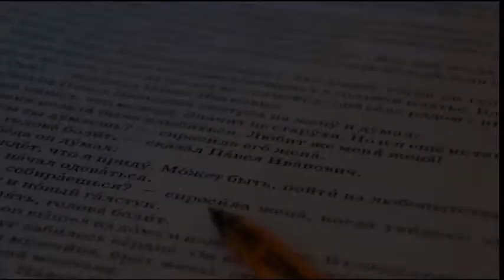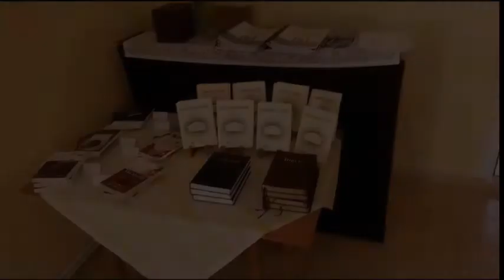Sunday PM 11/11/2018